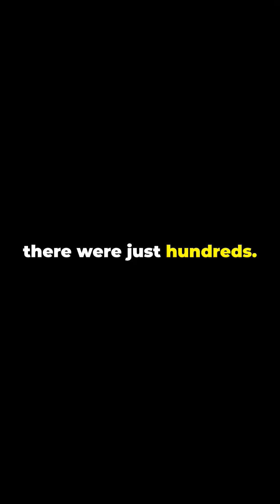The Mystery of the Great Unconformity.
the mystery of the Great Unconformity, a billion-year gap in the Earth's geological record first discovered by John Wesley Powell in the Grand Canyon. Learn about the theories that attempt to explain where this missing rock went and how its disappearance might have paved the way for the explosion of diverse life forms during the Cambrian period. Was it glaciers during the Snowball Earth period, or the movement of the ancient supercontinent Rodinia?